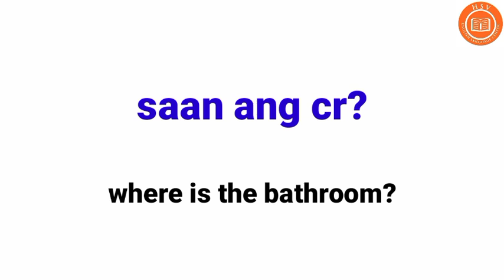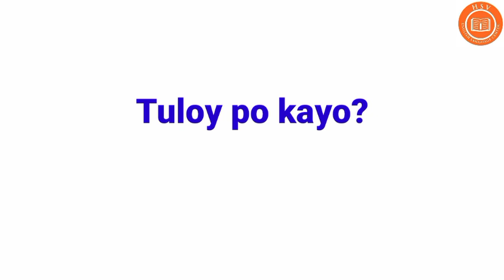Filipino to Pagsasalin ng Filipino sa English ng Pulong at Pang-araw-araw na paggamit ng mga salita